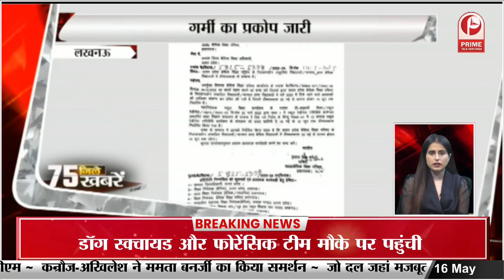निकाय चुनाव में हार के बाद अखिलेश का BJP पर निशाना || Prime Tv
निकाय चुनाव में हार के बाद अखिलेश का BJP पर निशाना